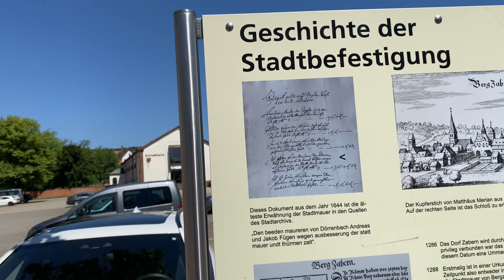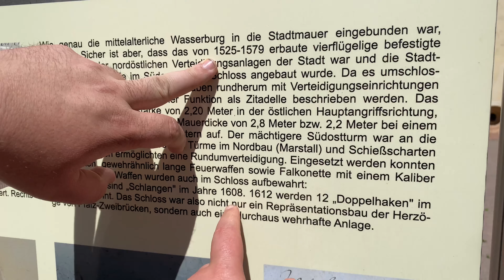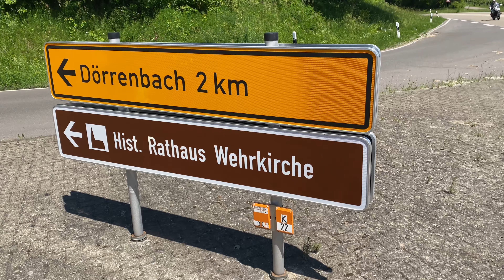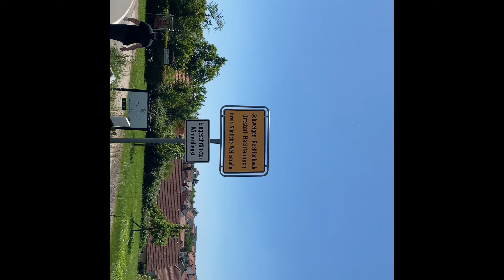Deutsche Weinstraße Wanderung mit deutsche wein Tor 10 km gewandert von Bad Bergzabern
das war anchtrengengt  bis zum wein Tor zu laufen  war aber interessant mit iPhone 11  aus zu nehmen